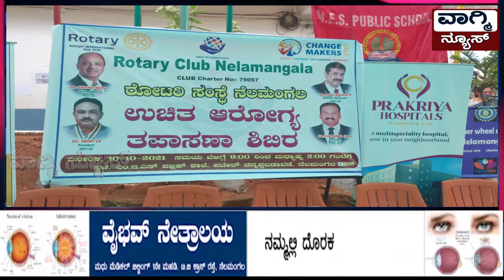ರೋಟರಿ ಸಂಸ್ಥೆ ವತಿಯಿಂದ ಉಚಿತ ಆರೋಗ್ಯ ತಪಾಸಣಾ ಶಿಬಿರ.ಶಿಬಿರದಲ್ಲಿ 500 ಕ್ಕೂ ಹೆಚ್ಚು ಸಾರ್ವಜನಿಕರು ಭಾಗಿ.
ವಾಗ್ಮಿ ನ್ಯೂಸ್ ಕನ್ನಡ /Vagmi News Kannada